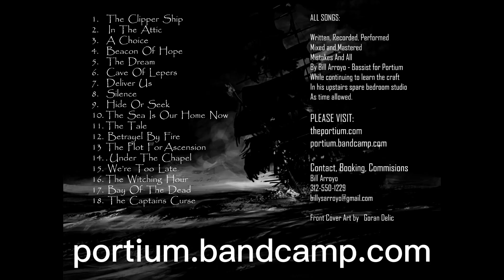The Clipper Ship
Opening track to my John Carpenter tribute album "False Beacon"

I have always been a fan of John Carpenters films and music. And I have always wondered about the tale that is revealed about Blake in father Malones journal in the 1980 classic film "The Fog" I thought that story would be cool to see on screen. So I decided to write a tribute album to John Carpenter and my inspiration for this journey would be to make it a musical prequel to John Carpenters "The Fog"... So I created Scenes in my head and composed the music to those scenes to mimic the feel of what a movie might do for me. I tried to have it sound as if it belonged in the early eighties. I was a bit loosey goosey with the playing, meaning I didn't stick to click tracks or worry about cleaning mistakes up in production. I was more trying to create an atmosphere. These are all original compositions that I hope capture the spirit of what might be heard in a John Carpenter film. I did my best, It was a lot of fun and I hope the listener can turn down the lights, sit back and use the song titles as a guide to help interpret and create the scenes the music inspires within them.

listen to the whole album on May 10
Portium.bandcamp.com